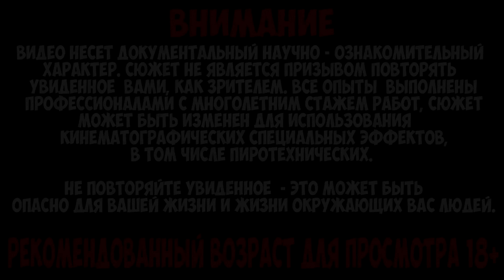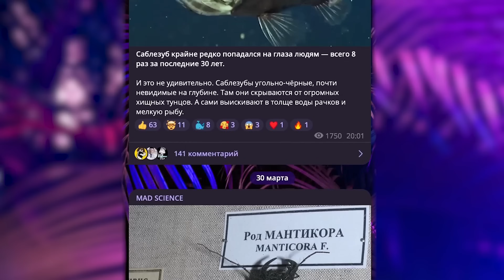ЧТО БУДЕТ ЕСЛИ КРАБ И СКОРПИОН УВИДЯТ ДРУГ ДРУГА? ВЕРСУС КРАБА И СКОРПИОНА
Тут показал гриб страшнее Кордицепса!

Давно у нас не было таких форматов видео. Крабы – одни из самых молодых аквариумных обитателей,
интерес к содержанию которых возник совсем недавно. У нас на канале уже есть множество видео о крабах,
но сегодня будет кое что интересное.

 Так почему же раньше не разводили крабов в аквариумах? Связано это с тем, что большинство видов этих ракообразных
– обитатели морей и океанов, поэтому их поселение в пресной воде невозможно.
Лишь некоторые виды приспособились к жизни в пресной или слегка соленой воде, как, к примеру,
 радужный краб, который отличается не только великолепной окраской, но и крупным размером.

А это скорпион петерси. Это так же обитатель суши, который определенное время может даже находиться под водой без вреда для своего организма.
Про скорпионов у нас на канале так же есть множество видео,  и в одном из них я даже показывал как скорпионы петерси ведут себя под водой!

У скорпионов и крабов есть некоторые сходства - на пример они имею клешни, но относятся к разным классам. Скорпион относится к паукообразным, а крабы относятся к ракообразным.
Возникает вопрос - если у них есть общие черты, как скорпион или краб будут воспринимать друг друга? На своем опыте я уже знаю что скорпионы являются
относительно агрессивными, но и крабы могут первыми атаковать свою добычу.